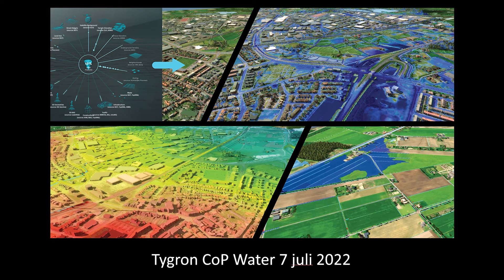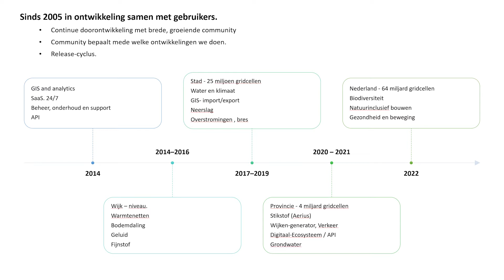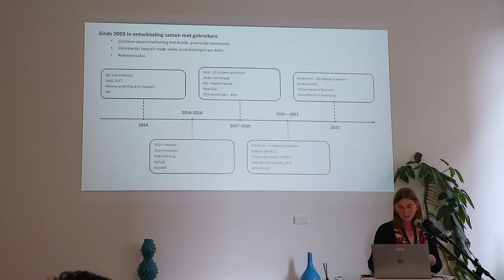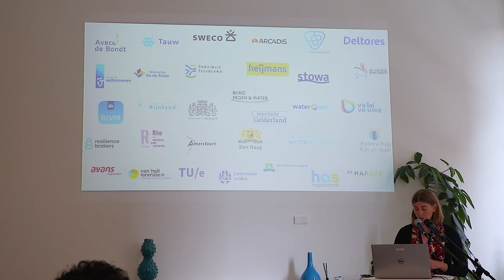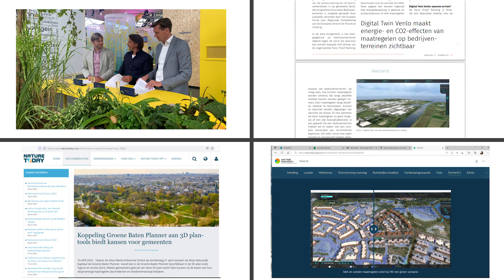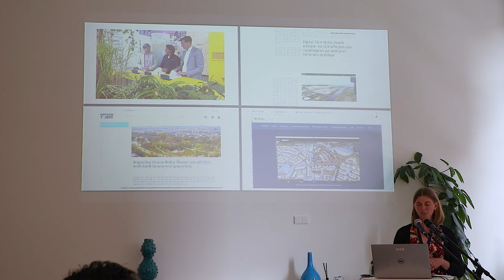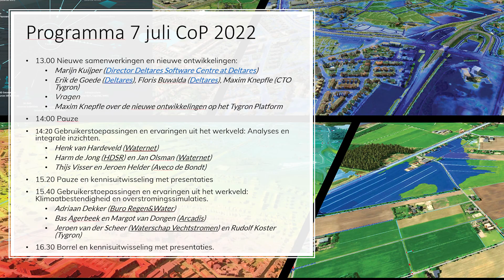Community of Practice Water. 7 juli 2022 - Introductie door Hedi van Dijk COO Tygron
Korte introductie van het programma door Hedi van Dijk COO van Tygron.